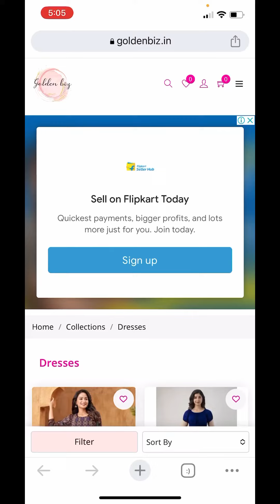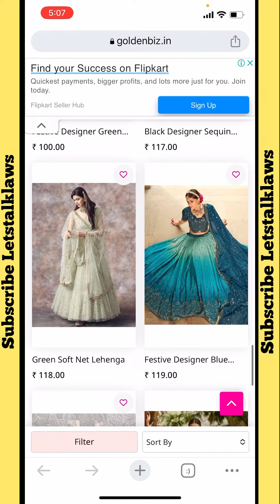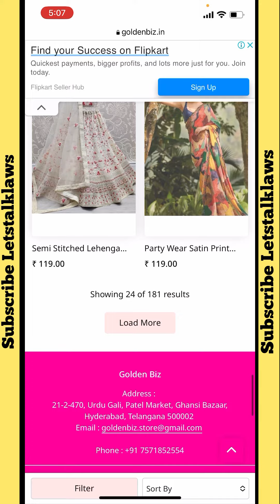goldenbiz.in real or fake । goldenbiz.in review । goldenbiz.in scam or legit । goldenbiz.in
Fake website
Scam
scammer
scammers
scams
scambaiting
scammer rage
scambaiter
scam call center
angry scammer
angry scammers
scamming a scammer
exposing scammers
pranking scammers
scamming scammers